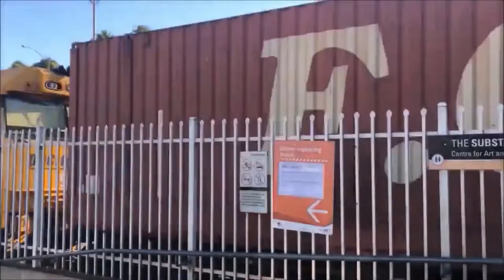SCT015 with Sadliers at Newport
The new clean paint work looks nice, new and good on SCT015.

Technical Details:
Camera: iPhone 8
Filmer: Harry
Equipment: Manfrotto 290 Xtra Heavy Tripod
Editing Software: Microsoft Windows Video Editor